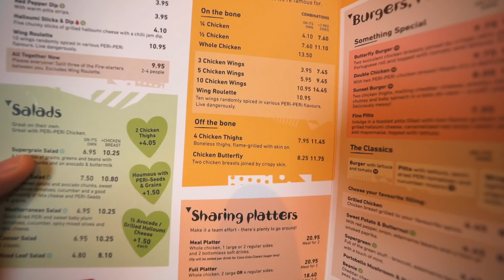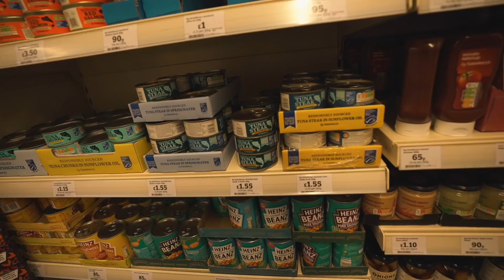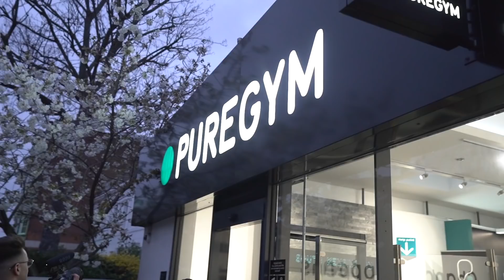Epic Times With The Alphalete Crew